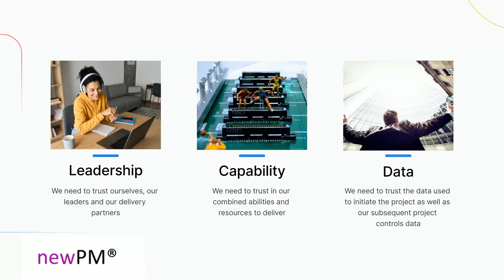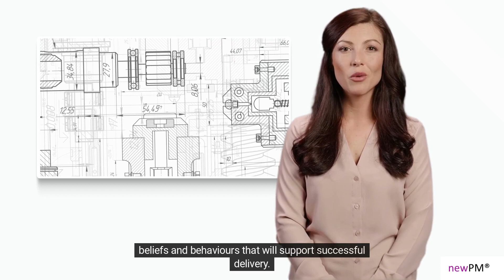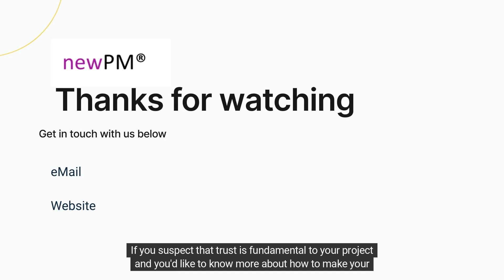We need to talk about trust on your projects! - newPM®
Working together on major projects requires trust. Trust in our leaders, and in those with whom we are working trust in ourselves and our capabilities and trust in the business case, the budget and the shedule. So it's surprising that we don't talk more openly about trust. There's plenty of research out there that spells out the benefits of high trust environments. Take a look at these examples.
These are all things we understand very well. And there's a good chance you will be familiar with some of the features of an environment where trust is absent. If you have been unlucky enough to experience any of these behaviours on a project from which you've worked, you'll understand the impact they can have.
So here's the million dollar question. Do you know what the levels of trust are on your project? And do you know how you can improve them? If not, I have some good news for you. We've been using a mix of human centric data, practical change management interventions, and over 30 years of experience to understand and build high trust behaviour in major infrastructure projects around the world. Working with the project teams themselves. Look at measures such as the power of division, how the team rate their capability, and the chances of success for your project. What they feel about the sustainability of their working practices, in essence, are suite of anonymous human data that collectively help us understand how trusting is the working environment. Working with the project organisation will then help you design interventions to address deficits and develop beliefs and behaviours that will support successful delivery. If you suspect that trust is fundamental to your project, and you'd like to know more about how to make your levels of trust more transparent, and to work together to build trust, then talk to our experts, Donnie MacNicol. Stuart Harrison or Jonathan Norman, about how we can help.